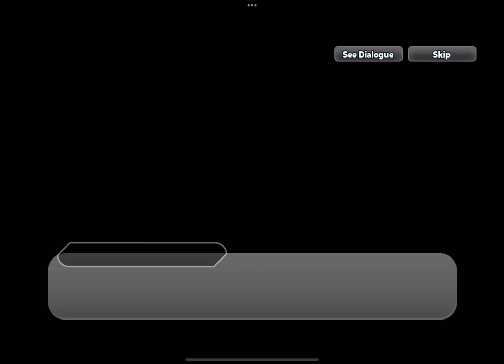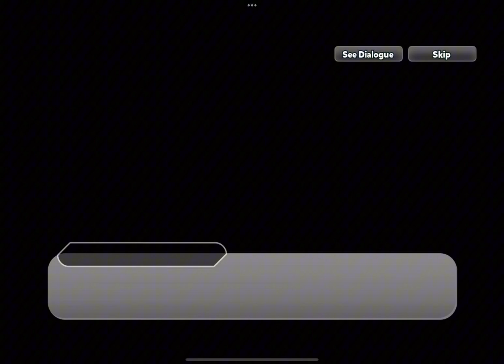Undercover at Jade Galaxy full ovenbreak story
Agent Jjajang Cookie and Agent Olive Cookie have found their suspect! But will they be able to gave them? What is their motive, why do all of this? Who comes back…

0:00 Operation Double Noodles
4:26 Agent Olive Cookie & Pink Choco Cookie
7:01 Chasing the Astronauts
11:32 The Fight (1)
13:56 Agent Olive Cookie & Mustard Cookie
15:16 The Fight (2)
19:36 The Complete Picture
25:18 Agent Olive Cookie & Cyborg Cookie
26:27 After Solving the Case

OTHER SOCIALS